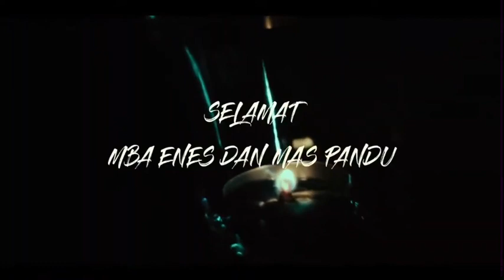ENES & PANDU WEDDING - VIDEO CINEMATIC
Equipment:
Takara Tripod
50mm Canon FD
Zhiyun Gimbal